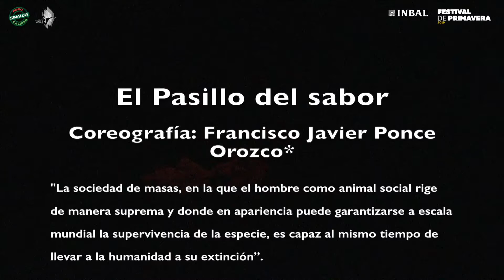Espectáculo Fraterno, con alumnos de EMDM y ESDS, con el FIDJosé Limón 2019. (04 Mayo 2019)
Recrean el idilio de Romeo y Julieta

* Alumnos de danza de Culiacán y Mazatlán presentan el espectáculo Fraterno

Alumnos de danza de Mazatlán y Culiacán ofrecieron el espectáculo conjunto Fraterno con tres coreografías en las que tocan temas que van desde el desbocado mercantilismo a una recreación del idilio trágico entre Romeo y Julieta, en el Teatro Pablo de Villavicencio de esta capital, dentro del Festival Internacional de Danza José Limón.

En el espectáculo Fraterno, alumnos de la Escuela Municipal de Danza de Mazatlán y de la Escuela Superior de Danza de Sinaloa del Instituto Sinaloense de Cultura, presentaron Run run, Romeo, de grupo La Intrusa, Virginia García (en la dramaturgia) y Damián Muñoz,y  que abrió con los clásicos versos de Shakespeare sobre las dos familias en pleito, cuya sangre ha enlutado las calles de Verona.

En la interpretación participaron Jazmín Valdivia, Karen Vilchis, Diego Alcalá, José Ángel Rochin, Mariana Ayala, Gastón Fonseca, Ivanna Matamoros, Elisa Cabrera, Francisco García, Marco Martínez, Eduardo López, Heidy García, José Guzmán y María José Gómez, quienes recibieron los merecidos aplausos del público.

La noche abrió con la pieza Dipolo, coreografía de Yiridiana Orozco y Dámaris Araujo, quienes también la interpretan… dos cuerpos que se atraen al convertirse en polos magnéticos en un escenario en el que solo hay nueve cajas de cartón con los que crean formas y situaciones. Una pieza breve.

Le siguió El Pasillo del Sabor, de Francisco Javier Ponce, con la participación de Liliana Esper, Abril Serrano, Marcos Bustamante, Leonora Martínez, Jasive Arellano, Rafael torres y Ricardo Germán. Una pieza basada en la que se recrea la supervivencia del ser humano en detrimento de otras especies en el marco de una voraz sociedad de consumo.
Impermeables amarillos, pollos chillones de goma y danza al ritmo de pregones de mercado.